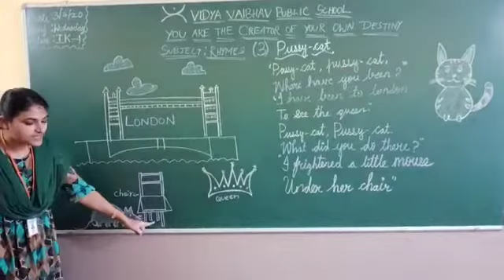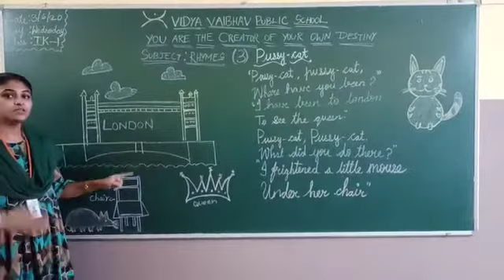IK 1 RHYMES 3 PRD VID(03-06-20)